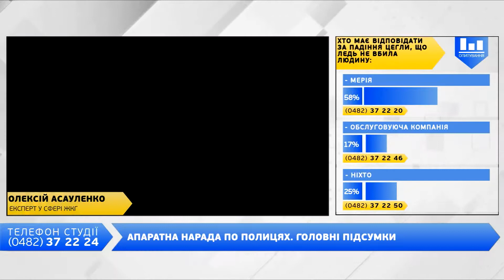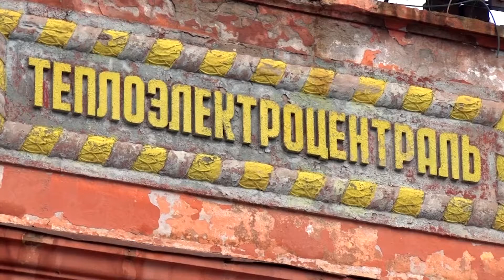Вечір на Думській. Олексій Асауленко, 12.11.2018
ТЕМА: АПАРАТНА НАРАДА ПО ПОЛИЦЯХ. ГОЛОВНІ ПІДСУМКИ
ТЕМА: НА ВУЛИЦІ САДОВІЙ ЦЕГЛА ЛЕДЬ НЕ ВБИЛА ОДЕСИТА